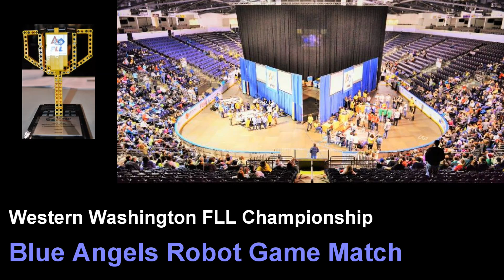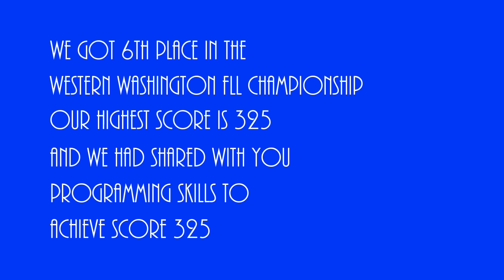FLL World Class: Blue Angels Robot Game in the Western Washington FLL Championship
This is one of our Robot Game match video recordings in the Western Washington FLL Championship. It's not the run with the highest score, but the view is very clear. Our highest score is 325 and 6th place in the Western Washington FLL Championship Tournament.